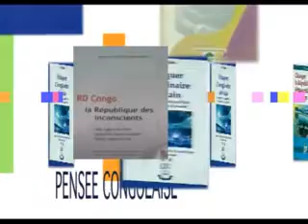PENSEE CONGOLAISE DU 04/04/13 DAISY KITOKO TELE 7